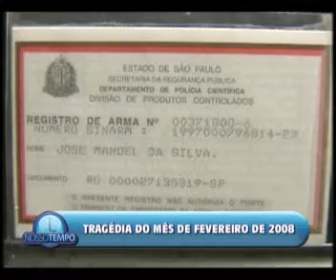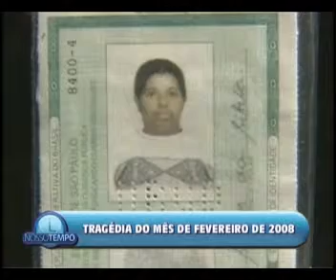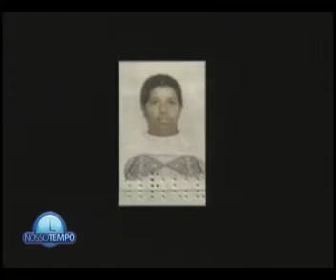Tragédia em SP.wmv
Reportagem feita por Anapaula Ziglio para o programa "Nosso Tempo" em 2008. Exibida na Rede Gazeta e Rede TV. Apoio de imagens: TV Record. Siga no twitter @aziglio.